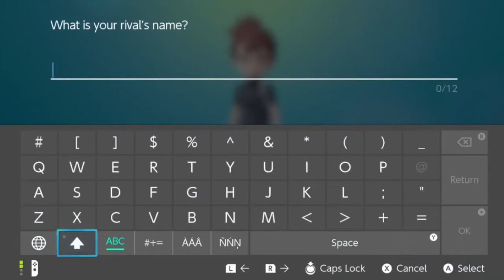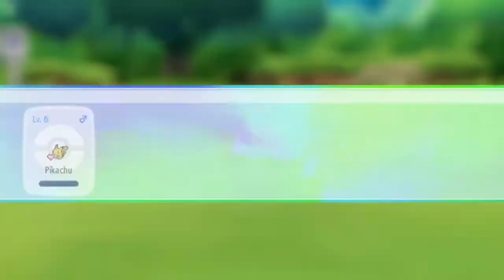Pokémon Let’s Go Pikachu: Ash Ketchum Edition Episode 1 - Starting My Journey!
Ash Ketchum starts his journey to become a Pokémon Master!